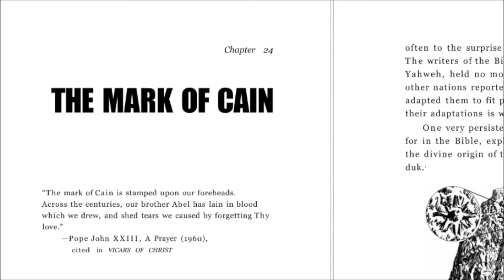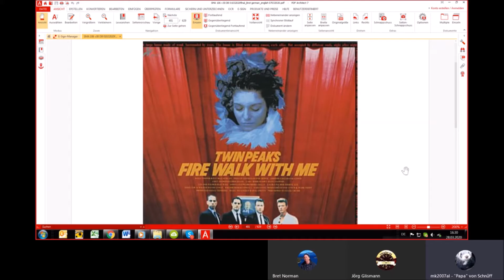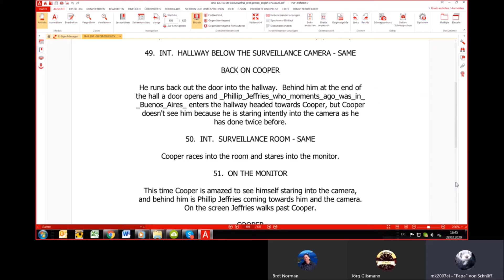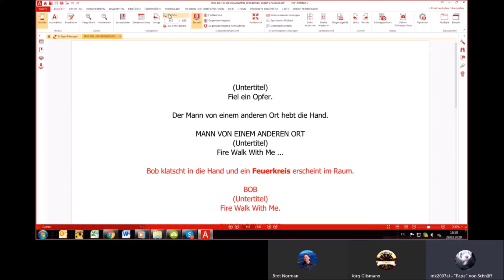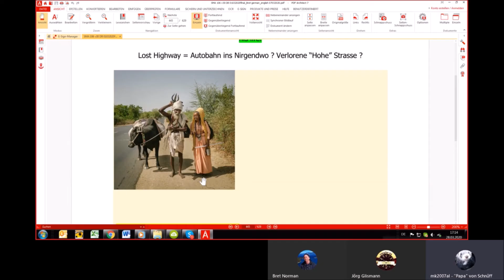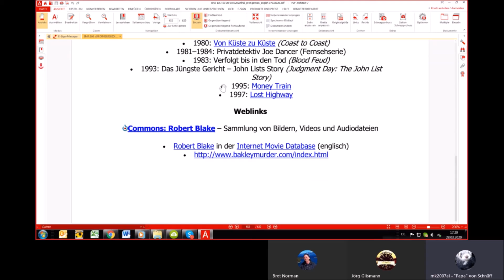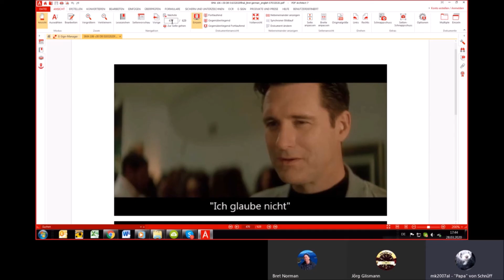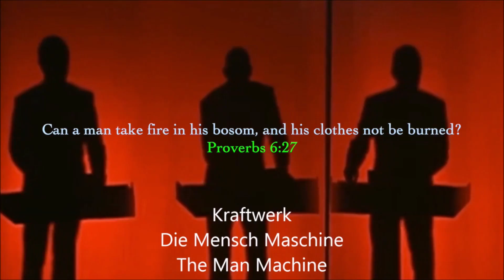Satanic Media Agenda #37 David Bowie #10 David Lynch Fire walk with me & Lost Highway english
Join us into the strange world of David Bowie with topics you might never have heard anywhere !

Welcome to our new series of discussions on the Satanic Media Agenda where we are studying the corruption Art / Music / Media plays on our conscience to sway us away from our Bible. Special thanks to Michael for putting together these discussions in the German language and taking the time to discuss them in English. Looking forward to bringing more salt and light to expose the hidden dark, wicked devices that seem to creep up on us unaware.